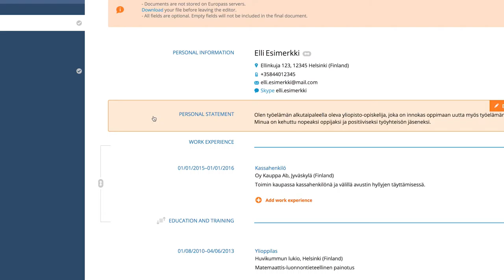Yksilöi ansioluettelosi. Europass-niksi 3/5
Europass-ansioluettelossa voit tuoda esille myös omaa persoonaasi ja esimerkiksi vaihtaa eri osien järjestystä. Jos tarvitset CV:n toisella kielellä, kielen vaihtaminen käy kätevästi. Katso tästä ohjeet.